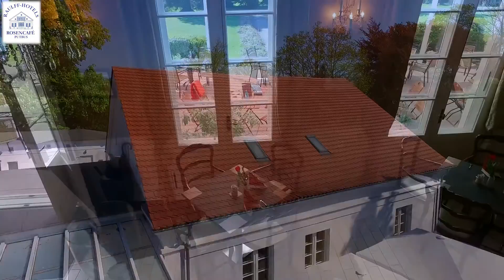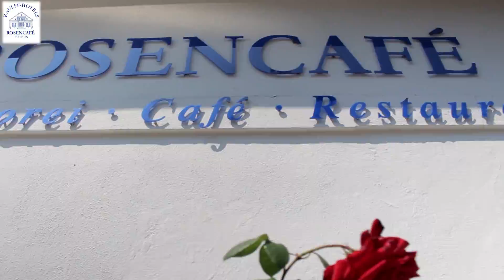Das Rosencafé Putbus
Das Rosencafé ist im südlichen Teil der Insel Rügen in der Fürstenstadt Putbus gelegen. Genießen sie einen Spaziergang durch den fürstlichen Schlosspark und anschließend ein Stück hausgemachter Torte oder Kuchen.  Die Leckereien stammen alle aus der hauseigenen Konditorei und sind bis ins Detail mit viel Liebe zubereitet. Zu den süßen Kreationen bietet das Rosencafé täglich kleine herzhafte Gerichte an.

1828/29 wurde das Gebäude ursprünglich als Gartenhaus des Fürsten von Malte zu Putbus nach Plänen von Steinmeyer an der Ostseite des früheren Küchengartens erbaut. Recht schnell sollte das ursprünglich für den Gärtner des Fürsten bestimmte Gebäude prominente Gäste aufnehmen: So von 1828 bis 1866 und nochmals zwischen 1935 und 1945, dazwischen diente es nach dem Schlossbrand von 1865 zeitweilig als Quartier für die fürstliche Familie. Zu den prominenten Besuchern im Gartenhaus gehörte auch Otto Graf von Bismarck, der hier seinen Entwurf für die Verfassung des Norddeutschen Bundes (die so genannten Putbuser Diktate) schrieb.
Von 1913 bis 1926 wurde das „Gartenhaus“, „Gärtnerhaus“ oder „Pavillon“ genannte Haus von der Fürstin Löwenstein bewohnt und wurde deshalb auch „Villa Löwenstein“ genannt. In dieser Zeit (1918) erfolgten verschiedene Gebäudeergänzungen. Für einige Zeit bewohnte auch Frau von Brockhusen, die Tochter Paul Hindenburgs, die Villa. Nach 1945 wurden hier zunächst Evakuierte untergebracht, dann wurde das Gebäude an eine Weberei vermietet. Ab 1957/58 bewirtschaftete der Konsum die Gaststätte „Rosencafe“. Nach der Wende kam das Café in wechselnden Privatbesitz. 2011 wurde das Haus von Familie Raulff übernommen und aufwändig saniert.